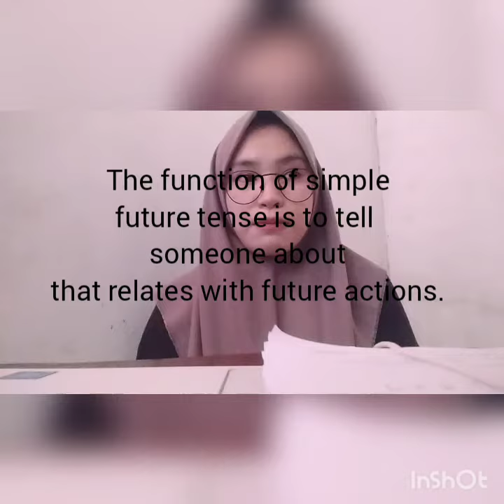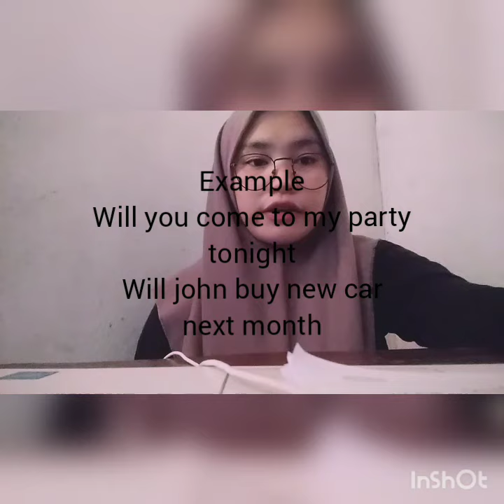Simple future tense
Oleh Ledis mella kusoy